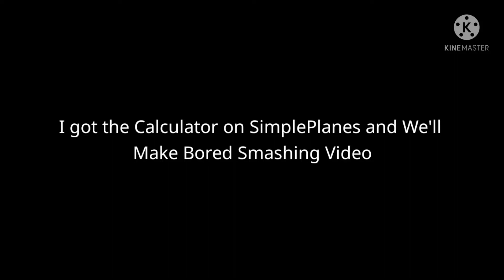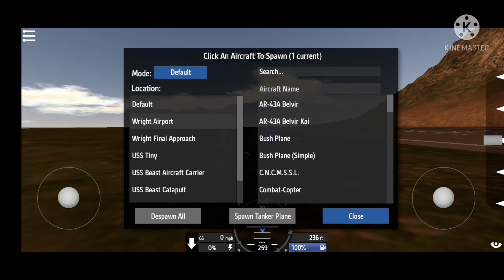Bored Smashing - The Calculator on SimplePlanes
a Snowflakes Calculator.

I am not Plainrock124 in this video